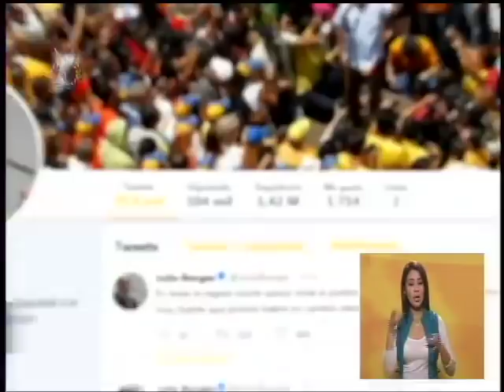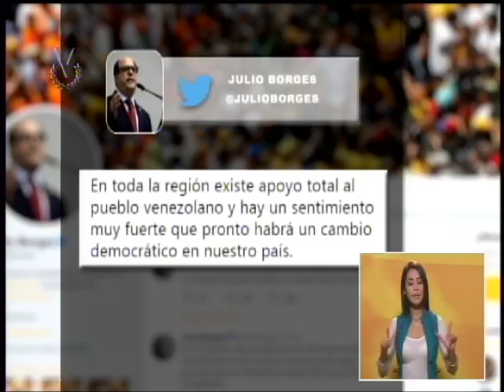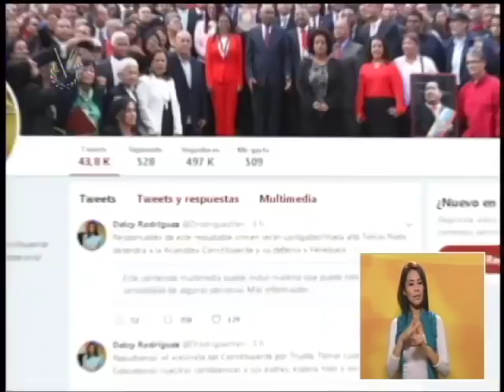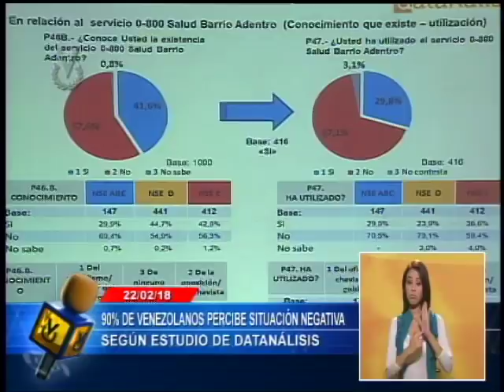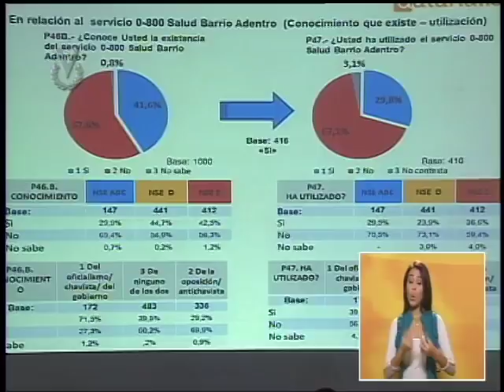Emisión Meridiana // 23 de febrero de 2018